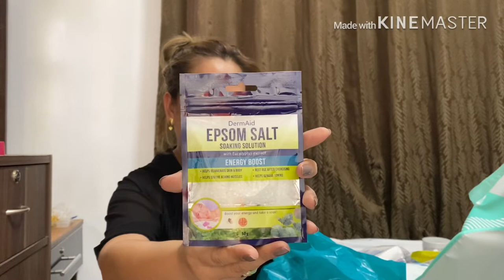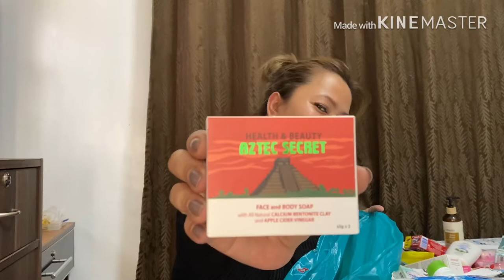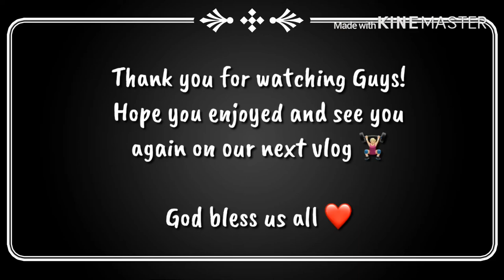WATSONS HAUL 2019 | ANG DAMING BAGONG PRODUCTS! BUY1TAKE1 & MURA PA! 💘💖💝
Hello, Guys! Hope you enjoyed and see you again on our next vlog. God bless us all! ❤️